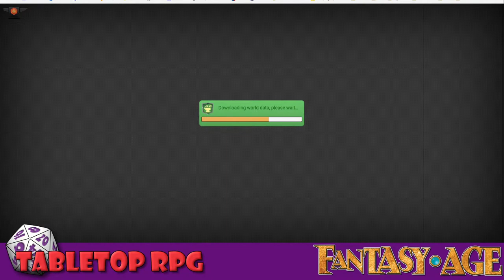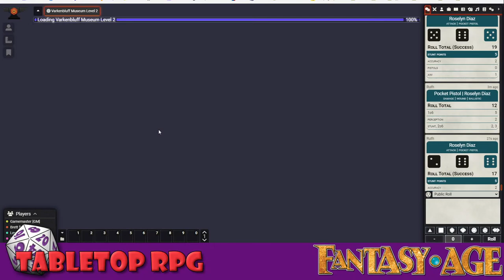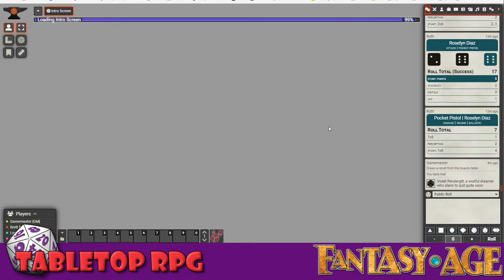Modern Rand's keys to the golden vault (the quickening)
Lee, Brett, and Ruth try out Modern AGE as we take on the Keys to the Golden Vault module

Don’t forget to like and subscribe and if you enjoy the AGE system and would like to play your own games then head over to the Green Ronin store and pick yourself up a copy of the rules on PDF.